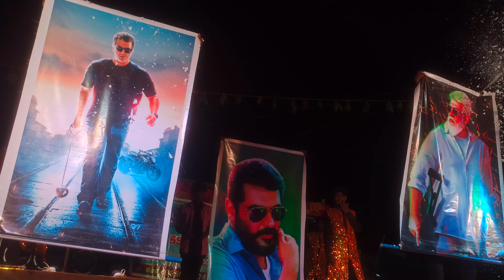அத்தாரு அத்தாரு BSK TEAM